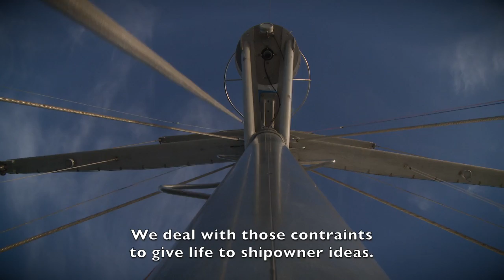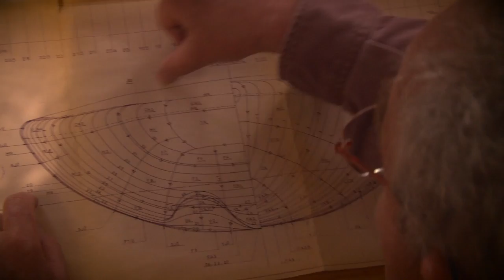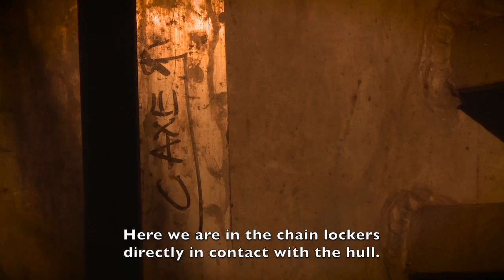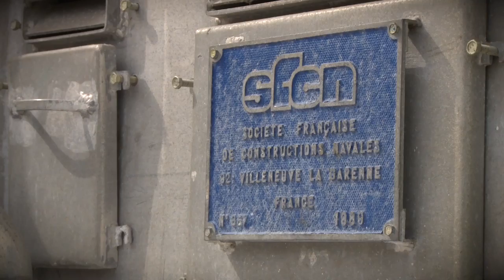Tara sur le papier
Sur sa route vers le Groenland, Tara a embarqué un passager de choix en la personne d’Olivier Petit, architecte naval et l’un des papas du navire. C’est en effet sous son crayon que sont nées les formes qui devaient conduire à la construction de l’Antartica sous la direction de Jean-Louis Etienne en 1989. Sur la route du Groenland, nous avons profité pour suivre l’architecte jusque dans les entrailles de TARA, l’oeil toujours alerte et le crayon bien aiguisé.